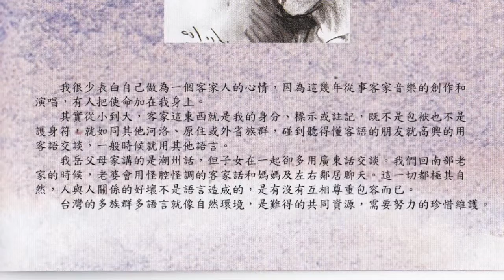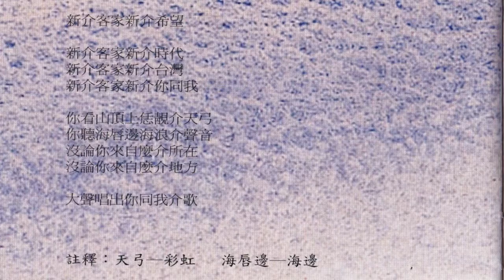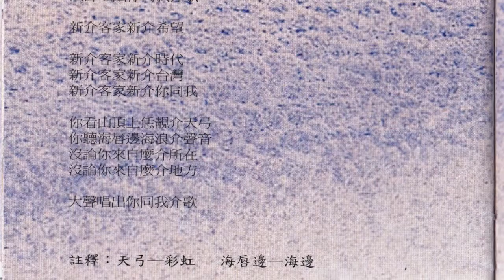顏志文 【2002年紙鶴】07 新介客家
顏志文2002年 第四張創作專輯【紙鶴】

07 新介客家(詞/曲：顏志文  編曲：林少英)
你看天頂上恁靚的雲彩
你聽土地上恁靚的聲音
沒論你來自麼介所在
沒論你來自麼介地方

大聲唱出你同我的歌

新介客家新介希望
新介客家新介時代
新介客家新介台灣
新介客家新介你同我

你看山頂上恁靚的天弓
你聽海唇邊海浪的聲音

註釋：
天弓--彩虹
海唇邊--海邊

我很少表白自己作為一個客家人的心情，因為這幾年從事客家音樂的創作和演唱，有人把使命加在我身上。
其實從小到大，客家這東西就是我的身份、標示或註記，既不是包袱也不是護身符，就如同其他河洛、原住或外省族群，碰到聽得懂客語的朋友就高興地用客語交談，一般時候就用其他語言。
人與人關係的好壞不是語言造成的，是有沒有互相尊重包容而已。台灣的多群族多語言就像自然環境，是難得的共同資源，需要大家努力的珍惜維護。